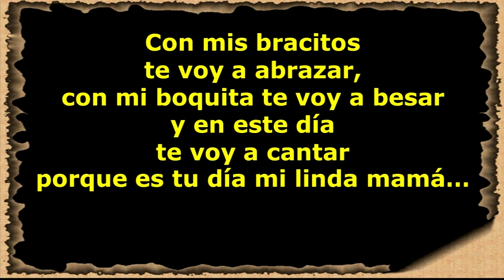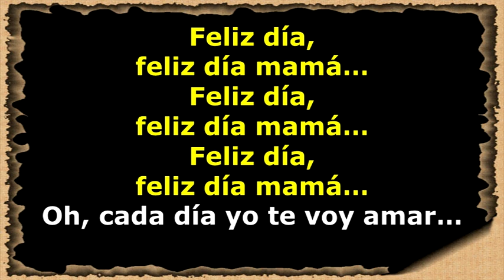CANTO FELIZ DIA, FELIZ DIA MAMÁ PISTA 11